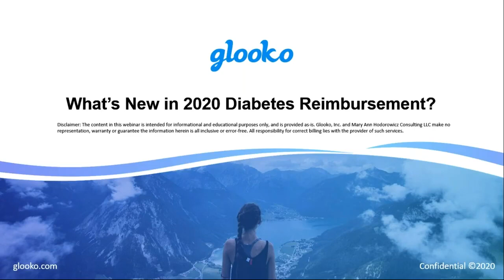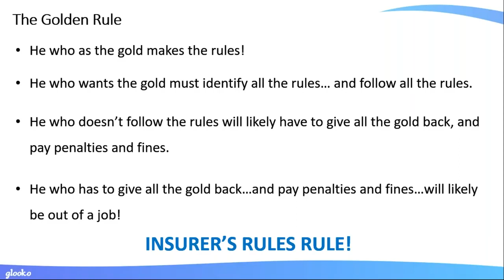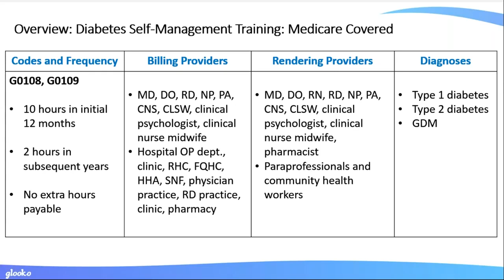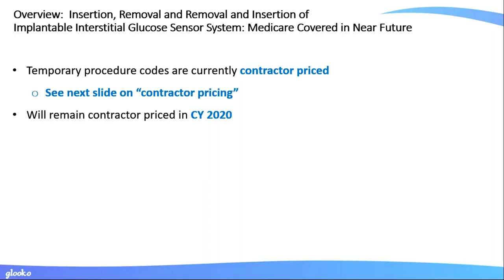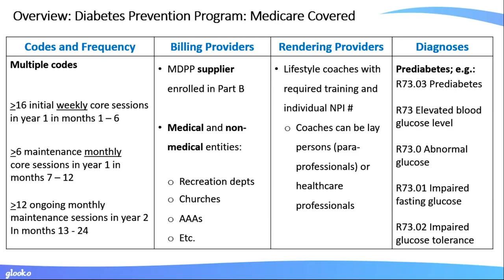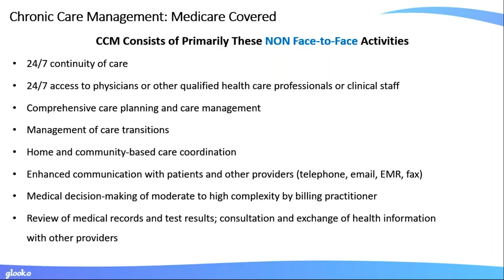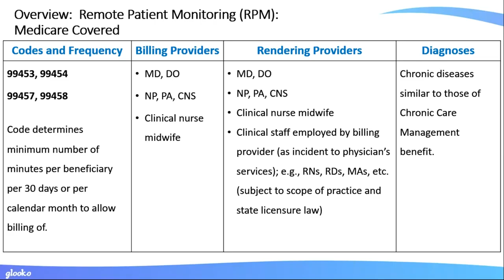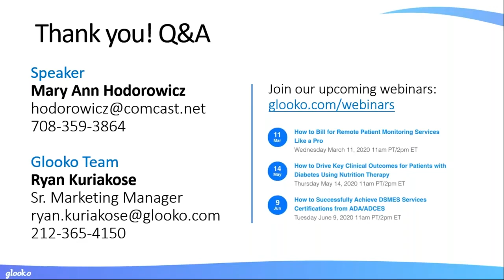Webinar: Whats New in 2020 Diabetes Reimbursement